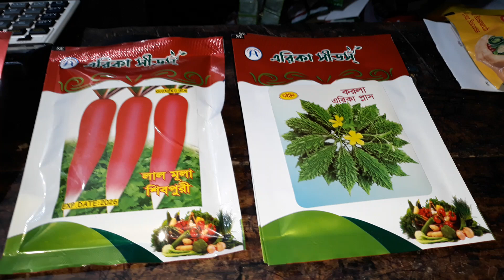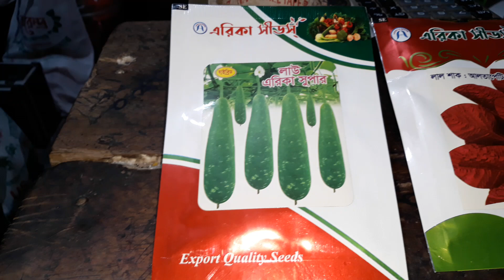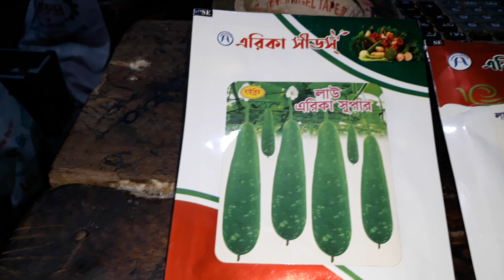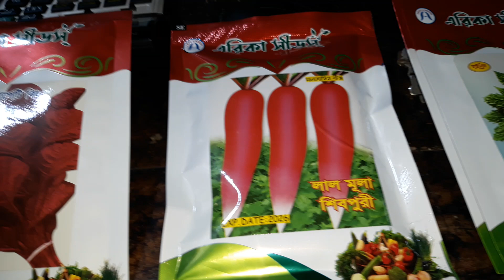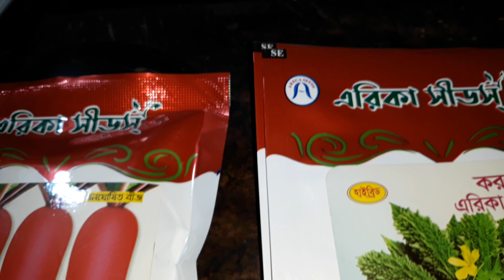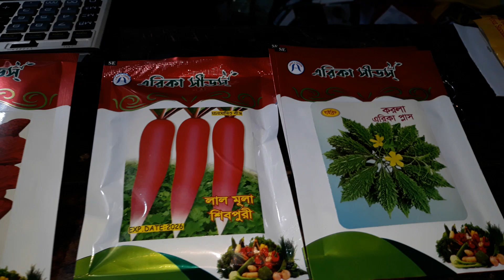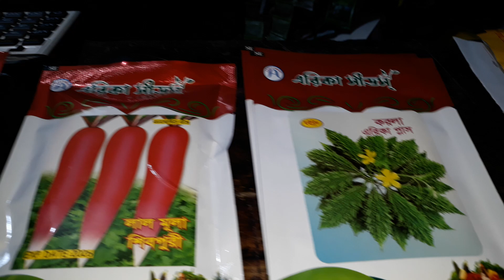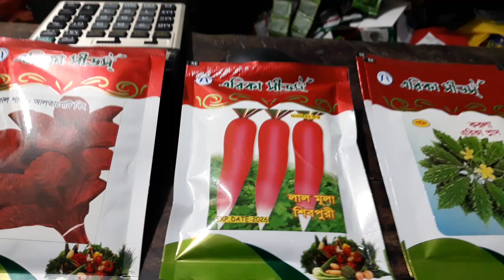এই বীজ থেকে কেন বাম্পার ফলন হবে দেখুন।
বিসমিল্লাহ কৃষি টিভির কৃষিপরামর্শ
বিসমিল্লাহ কৃষি টিভিতে কৃষি কাজের ভিডিও দেয়া হয়
কৃষি কাজের আপডেট খবর দেয়া হয়
আপনি কি বিসমিল্লা কিসের তুমি খুঁজছেন তাহলে দেখুন

এই বীজ ক্রাই করতে হলে
ঠিকানা
ফরিদপুর জেলার
বোয়ালমারীর থানার
বোয়ালমারী বাজারের
শরিফ বীজ ভান্ডারে
যোগাযোগ করুন